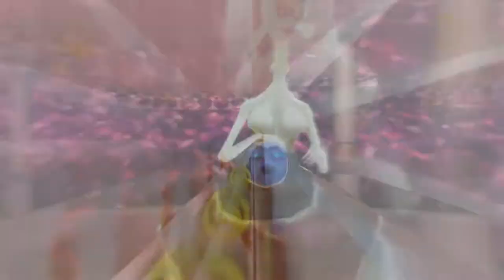Persona 3 Portable - 207 [1/2] Void Quest #4 Door 3 BOSS Hierophant